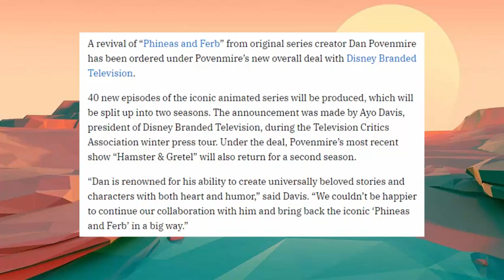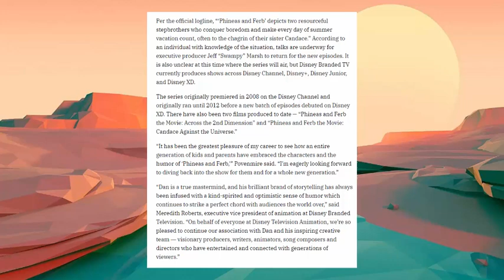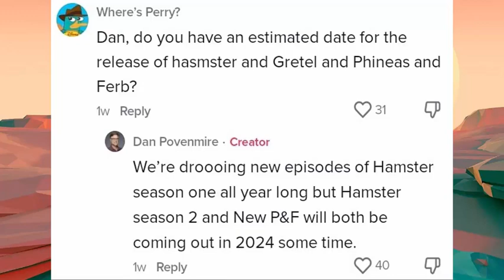Phineas and Ferb: Revival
Disney's Phineas and Ferb is returning with 40 new episodes that will be split up into 2 seasons with Hamster and Gretel Season 2 premiering sometime in 2024

Second Channel:
Hi Everybody My Name is Meli and this Channel is called Meli Cat where you get all the latest Disney, DreamWorks and Nickelodeon my favorite shows are Amphibia , The Owl House , Big City Greens , Paw Patrol, My Little Pony and other stuff like Jessie and also Disney Channel Original Movies like Descendants and Zombies and from BBC Octonauts and the spinoff series of it.
My favorite You Tubers are like The Roundtable, Alice Creates, Alice Bunny, Cartoon Universe and Miraculous News.
I get the news from the best social media company like Twitter the most its really awesome like we could follow Disney and other stuff like @Disney-Books and @Disney-Music and @Netflix and @Disney+